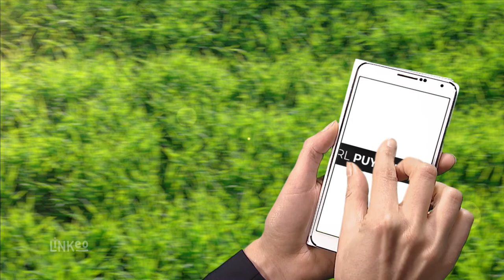ETABLISSEMENTS HENRI PUYFOULHOUX : Fournisseur de combustibles à MOISSAT 63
Selon vos besoins, nous mettons à votre disposition, différents combustibles en vrac, en sac, en palette. La quantité de combustible que nous livrons dépend essentiellement de vos besoins.